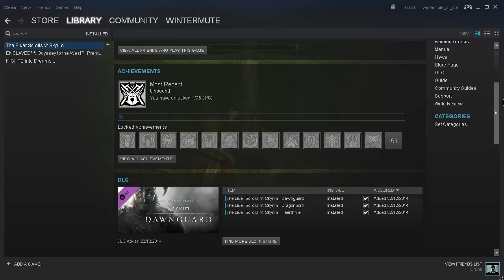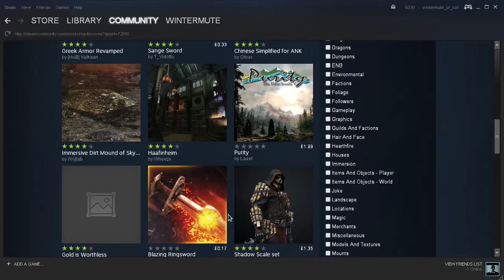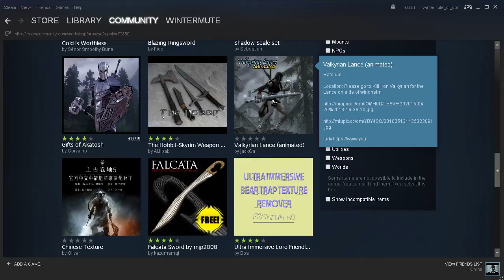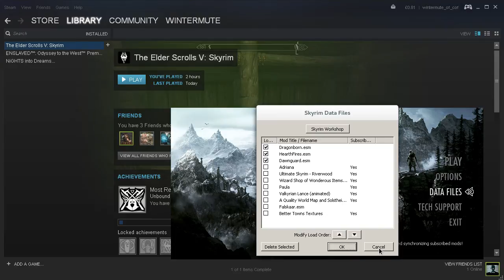The Elder Scrolls V: Skyrim (WINE on Fedora 20 Linux)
Skyrim is one of the most popular games of all time, and its enduring popularity is in large part thanks to its mod support and the large and enthusiastic community of modders which have grown up around the game.  In this video I demonstrate both the base game and a number of mods working using WINE Staging 1.7.40 with .Net 3.5 installed in the wineprefix.

Here's the full winetricks configuration:

$ ./winetricks prefix=steam2 list-installed
corefonts
d3dcompiler_43
d3dx10
d3dx9_26
d3dx9_28
d3dx9_31
d3dx9_35
d3dx9_36
d3dx9_39
d3dx9_42
d3dx9_43
d3dx9
directx9
dotnet20sp1
dotnet20sp2
dotnet20
dotnet30sp1
flash
msxml3
steam
vcrun2008
vcrun2010
xact_jun2010
xact
xinput